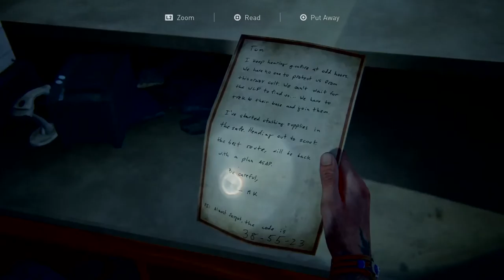The Last of Us™ Part II Ep 16